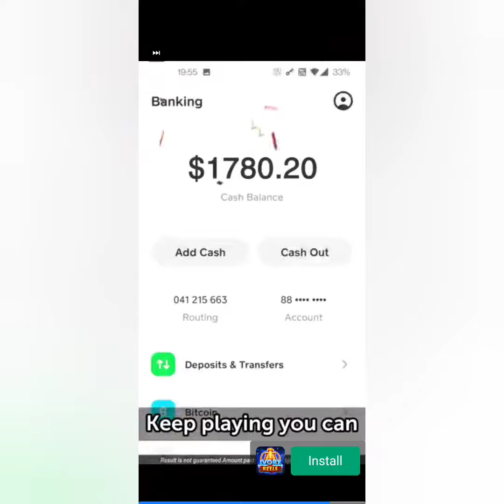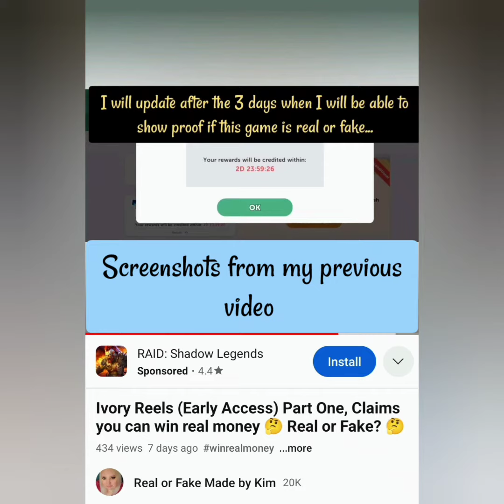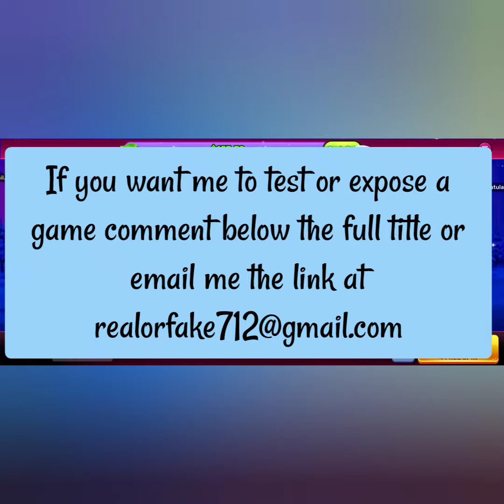Ivory Reels (Early Access) Part 2 Advert Vs Reality, The Update 🚩 False Advertising 🚩 Avoid 🚩 Scam!🚩